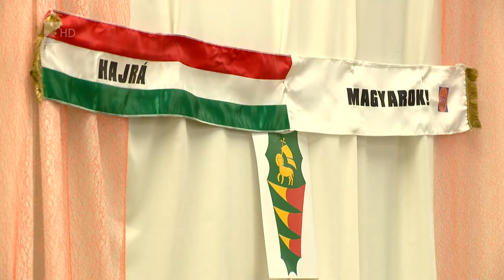Védjük meg Magyarországot! - Kölcsey tv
Magyarország minden állampolgáráért és honfitársáért felelős - jelentette ki Varga Mihály nemzetgazdasági miniszter kedden Nyírbátorban. A nemzeti konzultációról szóló fórumsorozat első szabolcs megyei állomása volt Nyírbátor. A fórumon Varga Mihály kiemelte, a kormány továbbra is szeretné megvédeni az országot a bevándorlástól, és biztosítani fogja, hogy mindenki nyugalomban, biztonságban élhessen itthon.